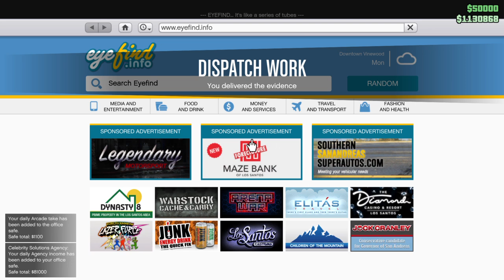GTA V_ Hell o Control & $hot$ fired code 30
& the father